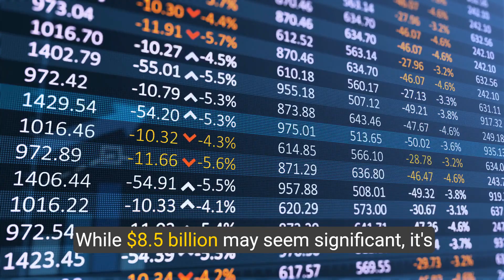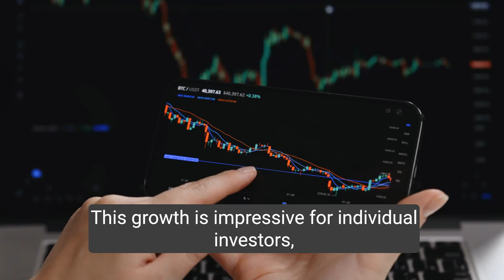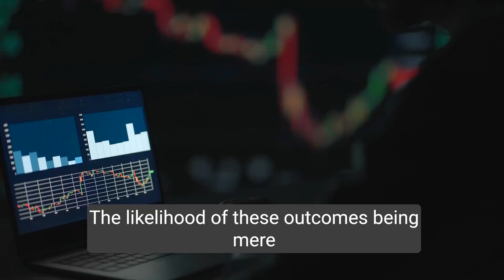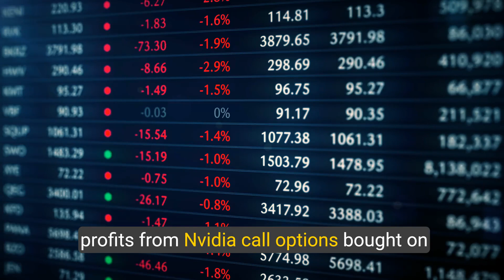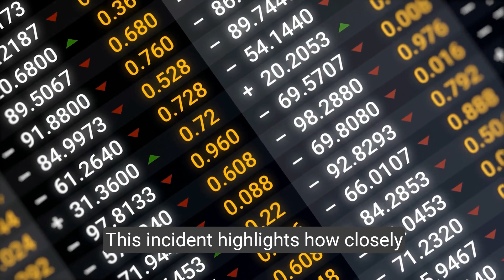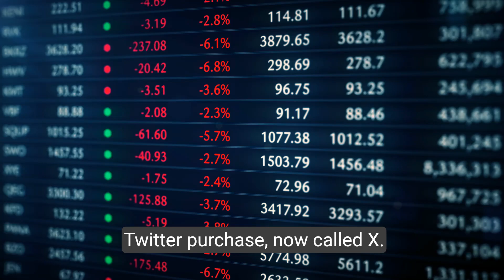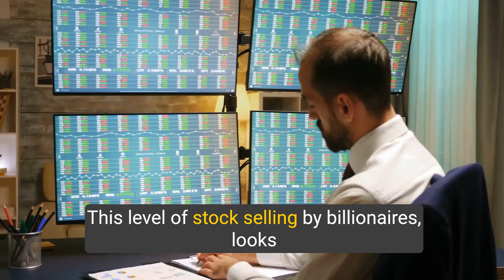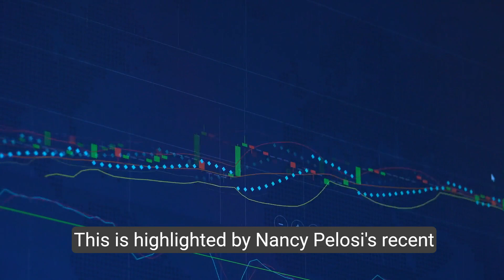Billionaires Selling & Insider Trading: Completely Explained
Today we discuss billionaires selling stocks, and the possibility of politicians insider trading. Has the market hit a peak?